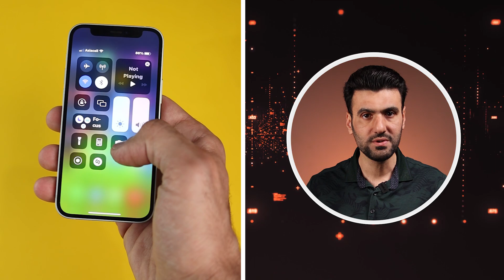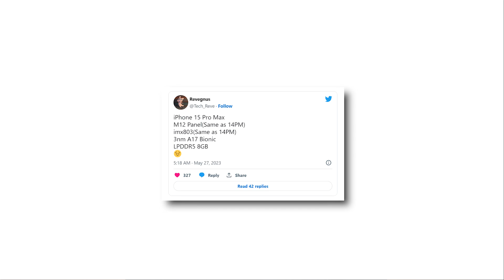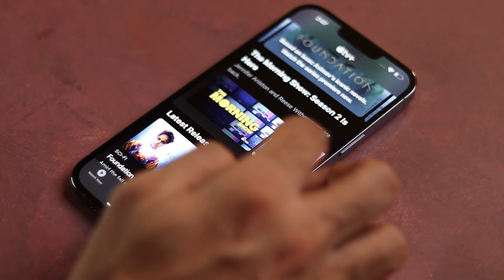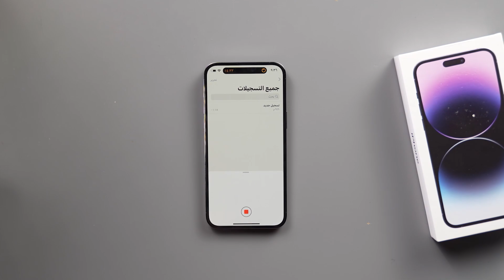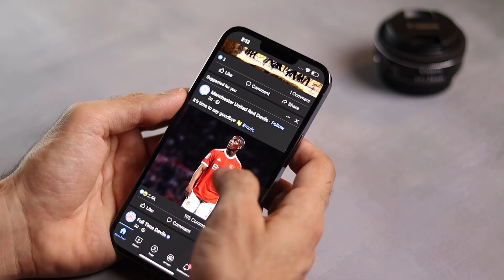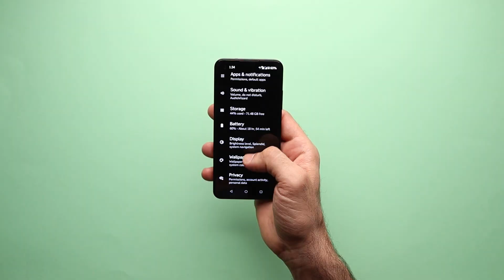صارت بلا ملح 😏🍎